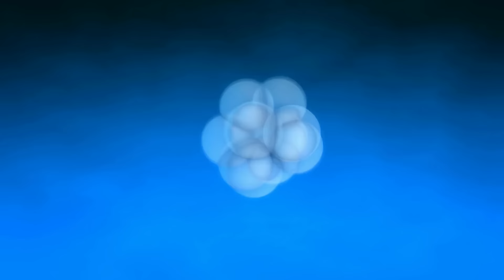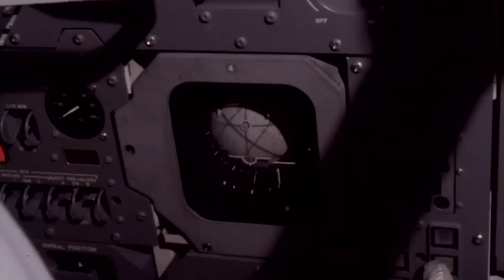Astronotların İtirafları: Ay Görevlerinde Karşılaşılan Esrarengiz Olaylar!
► Video Önerilerim ;